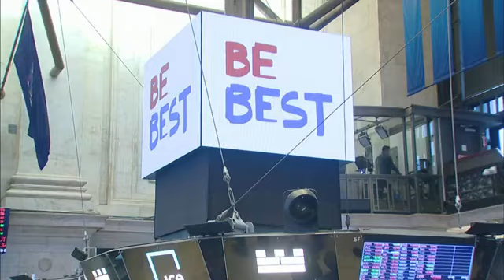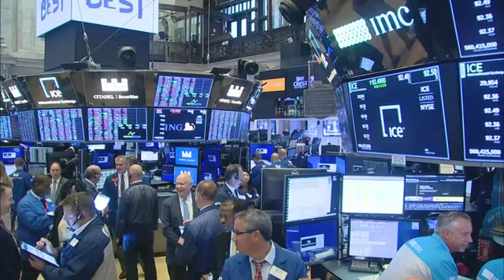First Lady Melania Trump opens trading at NYSE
First Lady Melania Trump rang the opening bell at the New York Stock Exchange, Monday. The First Lady was accompanied by several students from the United Nations International School. (Sept 23)